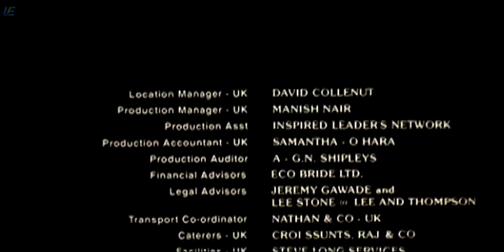London Tamil Full Movie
Produced by Subha Sandeep

Written by Badri (dialogues)

Screenplay by Sundar C

Starring
Prashanth
Ankitha
Mumtaj
Pandiarajan
Vijayakumar
Srividya

Cinematography K. S. Shiva

Production company : Inspired Movies ,  Spice Team Entertainments